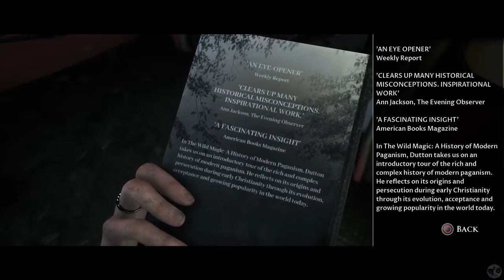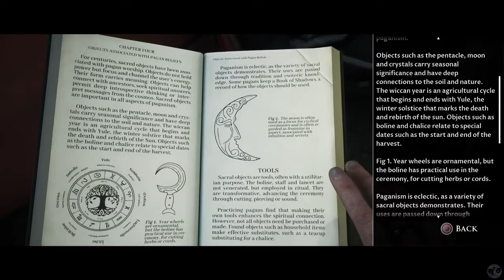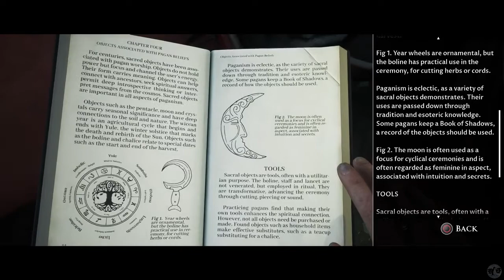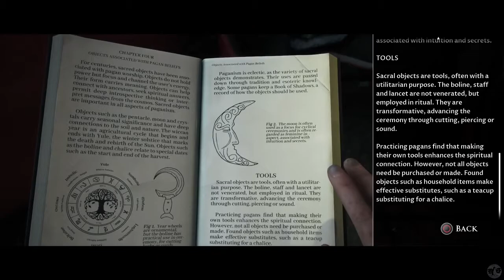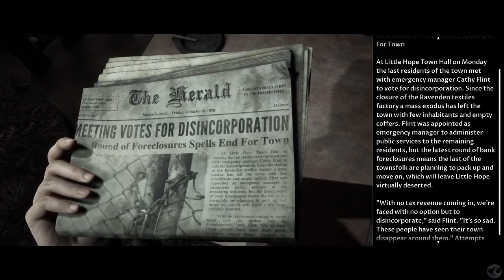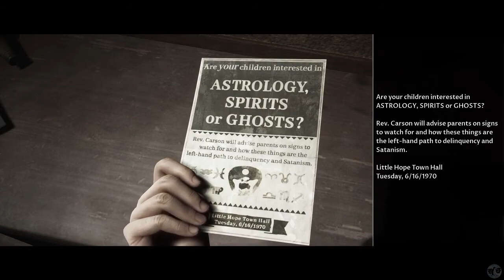Let's Play Little Hope Part 2 [PS5] Magical Fog (Blind)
🐧 Let's Play Little Hope, Book 2 of the Dark Pictures Anthology, Part 2: Magical Fog - Blind! The next game following the wonderful Man of Medan (and Until Dawn before that)! This company has a track record of producing high-quality horror stories and I can't wait to share this next one with you. Rated M by the ESRB, because this is a story filled with horror! Just like it's predecessor, we will be encountering the supernatural and unexplained as we try to survive! How many of us will make it through the story and what unique story will we tell?

🐧 Unlike previous games played on this channel, each story told in this game is different and unique based on character decisions. While we will try to get all the paths, all the QTEs, all the deaths, and all the story... the beauty of this game is it might not be possible. But your FlightlessBird will do the best he can do before moving onto the second dark pictures game: Little Hope. With the third game in the series, House of Ashes, expected to be released in 2021.

🐧 This is the PS4 version, but we are playing on the PS5. While graphical upgrades aren't expected, hopefully the speed of the game and load times will be hastened. It is my hope to bring to you many other horror games on this channel, as I am eagerly expecting Resident Evil 8: Village to come out. I am a HUGE fan of Until Dawn, having played it multiple times and can't wait to dive into more horror stories. Our first horror game on the channel was a point and click adventure called Gabriel Knight: Sins of our Fathers. This expects to have many more scares... but go check out that playthrough if you have not seen it.

🐧 Hello! I am the FlightlessBird and I’ve been playing video games for a very long time. Our story-based channel was originally designed to highlight games from the past which are continuing to define games into the present. We are in a renaissance of gaming at the moment, for good reason! These older games are fantastic! Whether the game is a point and click adventure, RPG, adventure, action, horror, puzzle, visual novel, etc... I want to try and letsplay them. We look to the past for some amazing games but we are also now looking to the future and it looks bright for gaming and story-telling!

🐧 The beginning of our Let's Play Man of Medan Playlist, the first run, the Theatrical Cut.

🐧 Buy and download this game on PS4/PS5! Thank you Supermassive for these amazing games!

🐧 About LittleHope (thanks to the Dark Pictures fandom wiki): In 2015, Supermassive Games gave us a horror adventure game in Until Dawn for PS4. The high-quality facial animations, creative story design, and character perma-death that actually altered the story were all beautifully executed. Then, they gave us Man of Medan in 2019. Now, we have the second story in the Dark Pictures Anthology.

Little Hope follows five main protagonists, who due to the bad weather that accompanies them during their bus trip in the streets of New England, get into an accident that isolates them in the mysterious town of Little Hope. The playable characters are four students and their professor.

With the second installment, Little Hope, Supermassive took the critique they got when it came to Man of Medan very seriously; some players complained about some difficulties when it came to the mechanics in the game such as the QTEs being too sudden.

According to Pete Samuels (Supermassive's CEO), the new mechanics would "Improve the players understanding of the world and events and increase the engagement in the story through improved pacing and fluidity. These include contexts for interacting with objects in the world, QTE alerts that inform players of the location of an upcoming QTE and the action that the character will perform if successful. And, there are periodic reminders of immediate character goals and much more fluid camera and animation transitions throughout. You will also encounter QTEs which like the navigational wheel, are timed so choose wisely because like “Until Dawn” there are no go-backs. If you fail a QTE that leads to a character’s untimely death that death is set in stone.

🐧 Join me as we play through this series! I hope you enjoy! I look forward to seeing how you fared in this series and what choices you made!

🐧 If you liked this game, join us in the next (and final?) game of the Dark Pictures Anthology, coming soon from a FlightlessBird near you! =)